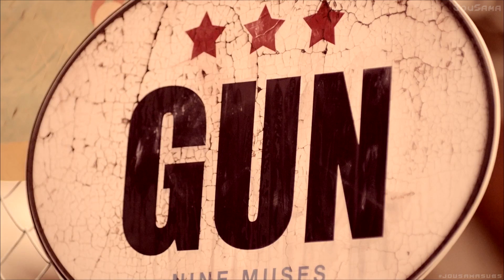[FULL HD] Nine Muses - Wild, Glue and Gun MV's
Official MV's:
Wild: